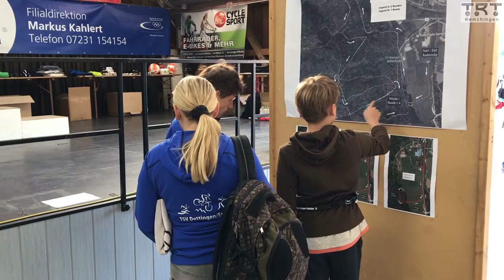10. Remchinger X-Triathlon 6.5.2018 - Intro: Clip 1 von 6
zum zehnten Mal haben wir unsere Cross-Triathlon-Veranstaltung ausgetragen: herrliches Wetter, gutaufgelegte Athleten: so muss es sein !